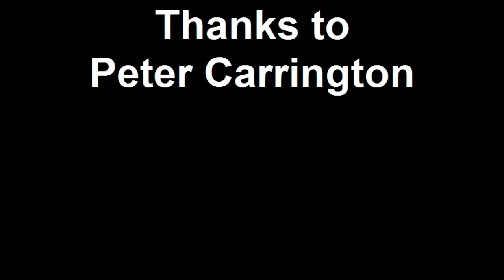Peter Carrington - Part 2 of 3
In Part 1, Peter Carrington, the Assistant Curator of the WJ Beale Botanical Garden at Michigan State University in East Lansing, MI, describes what makes a successful scientific illustrator, his own beginnings, what scientific illustration is, and the why illustration is sometimes a better source for describing the natural world than a photograph.  Examples of Peter's work are at the end of this video, and include computer illustration (insects and flowers) and pencil drawings started by applying layers of carbon powder with an ermine brush (a little bit more advanced technique for a muscle fiber illustration and a view of horse foot nerve blocks).

In Part 2 he talks about reconstructing a conifer plant from a collection of fossils he was given, where the jobs in this field might be found, how this field is a "portfolio profession."

In Part 3 Peter comments further on traits of a good scientific illustrator, working on computers, and your digital portfolio.

Finally, Peter gives us a short on-camera demo by starting a pencil drawing of a cowry shell.